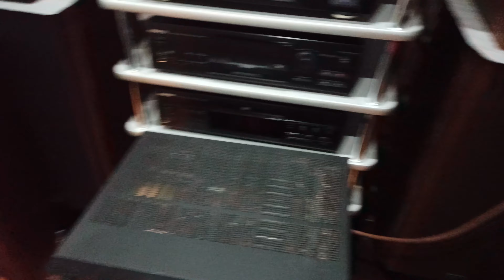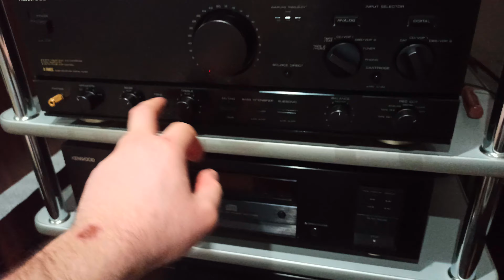Kenwood KA-990SD and Onkyo D-77XG(2)